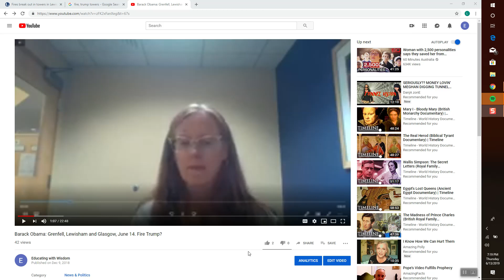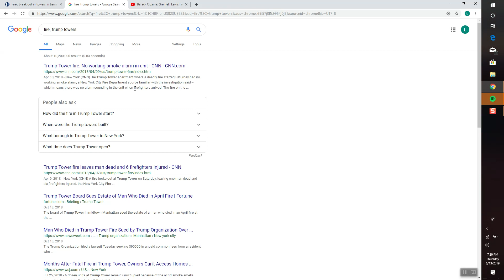No tower fires on Pres Trump's June 14 Birthday for fire Trump! Grenfel, Lewisham, Glasgow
Where is the Love? Protecting the victims and nations being blackballed to fire President Trump...No more fires for President Trump's Birthday! Was this a form of international blackmail, terrorist? Was it related to the Obama/Black Liberation Theology and LGBTQ Cabal. Were they behind the fires for the towers in Grenfell, June 14, 2017, and then Glasgow and Lewisham, June 14, 2018. Meghan Markle, Obama's, joint bi-racial “Let's hate Trump, August 4,  birthday protegee”, actually capitalized on this fire. These people are no different than the 9/11 false wars...but really, weren't they supposed to be better?...They wanted the Commonwealth and the America's. This geo-global terrorism and the weaponizing of space needs to stop now.